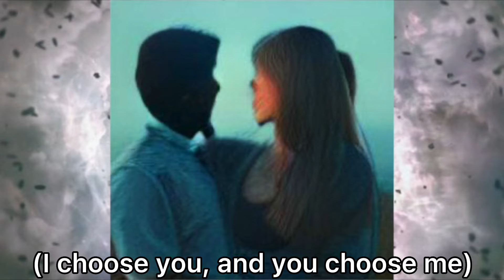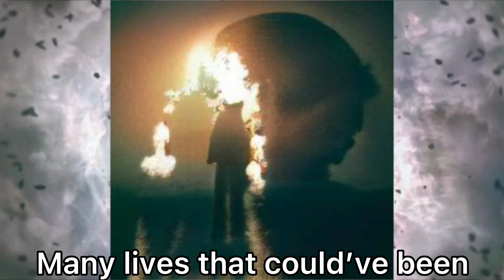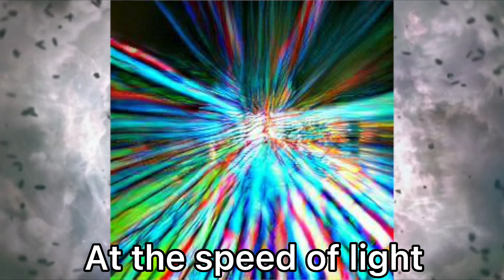This is a life by Son lux - but every lyric is an AI generated image